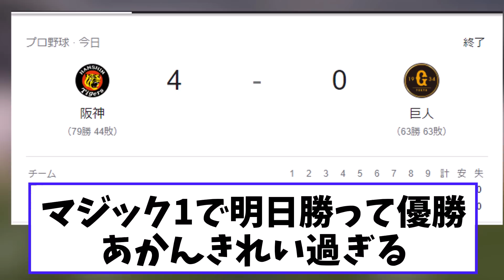阪神、9月負けなしの10連勝でマジック２→広島が負けマジックがついに１！！！【2chなんj】